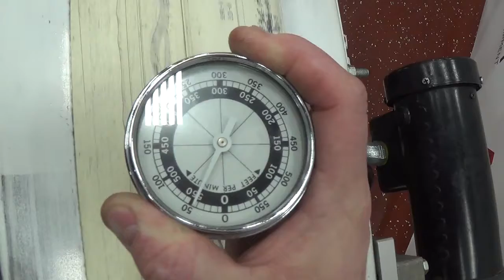H6665 Conveyor Technologies Belt Conveyor 6.5" W x 48" L SIGMA Equipment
This is a functional video of H6665 Conveyor Technologies Belt Conveyor 6.5" W x 48" L. To view full description for more available equipment.